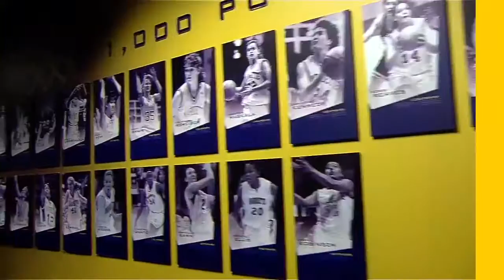Marquette Women's Basketball 2016 Intro Video - Fly With Us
Featuring music produced by Marquette sophomores Amani Wilborn and Natisha Hiedeman. Video produced by 4th Floor Productions.